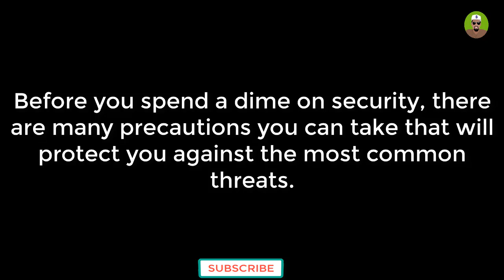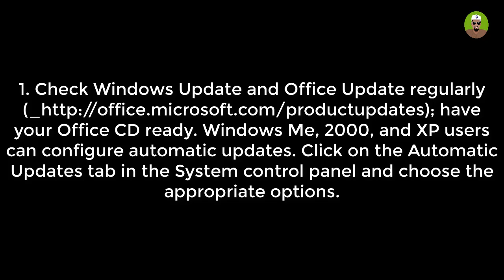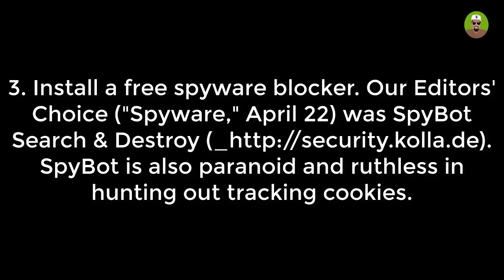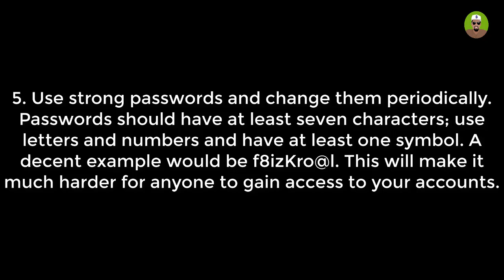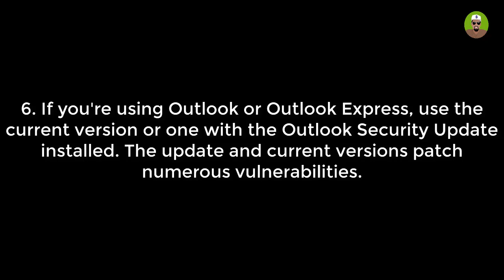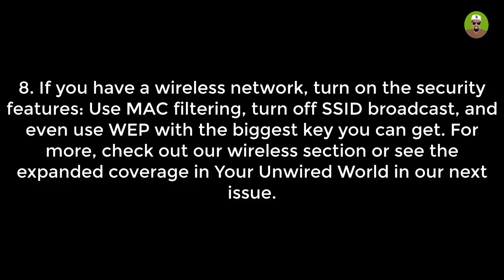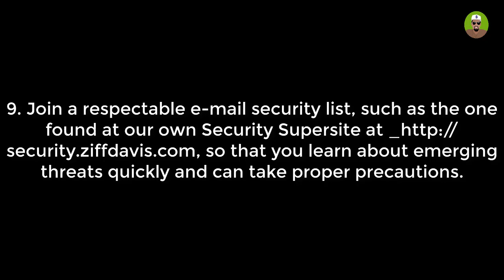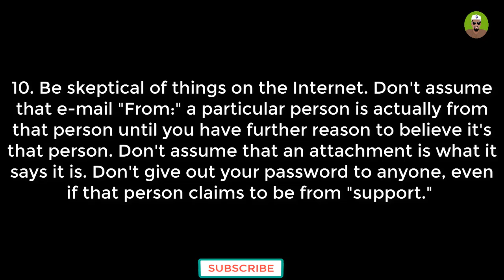10 Fast and Free Security Enhancements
10 Fast and Free Security Enhancements - YouTube
Windows 10 Security, Windows Defender Antivirus, Firewall and ...
How to build the best free PC security software suite | PC World

windows defender

best internet security for windows 10

Microsoft security essentials

bit defender free

best antivirus

is windows defender enough